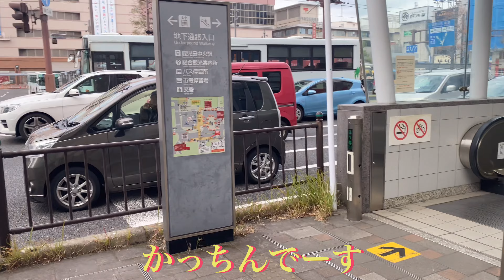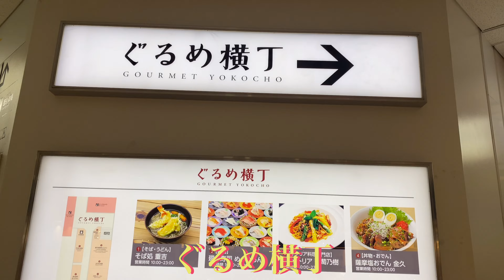鹿児島中央駅【そば処 重吉】カツ丼、そば 3150😋わっぜ美味い😋😋